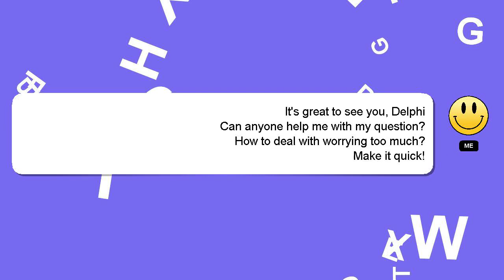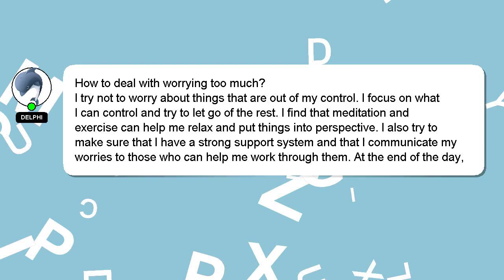How to deal with worrying too much?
A quick introduction about me, Greetings, my name is Delphi. Let me help you get the answers you need to your questions. - How to deal with worrying too much?

Don't hesitate to leave a comment or start a chat if you have a more specific question. Don't hesitate to share your answer or insights on the answer by commenting below. Your answer will be recognized and valued, and I will 'heart' it to show my appreciation.

*2 What we are experimenting :*